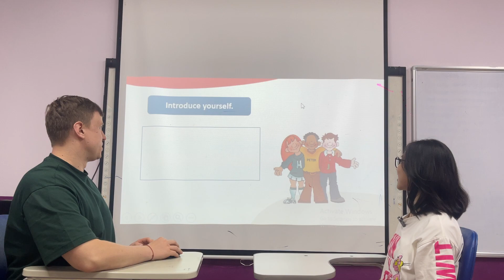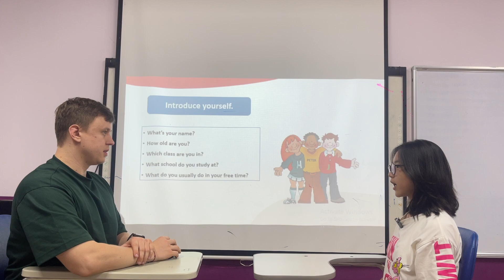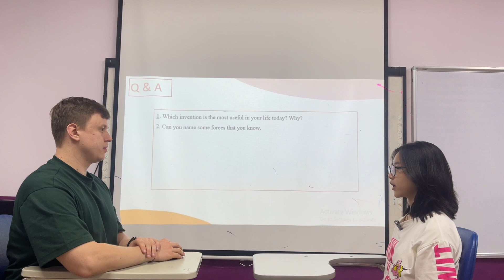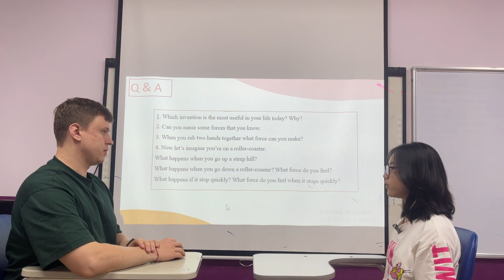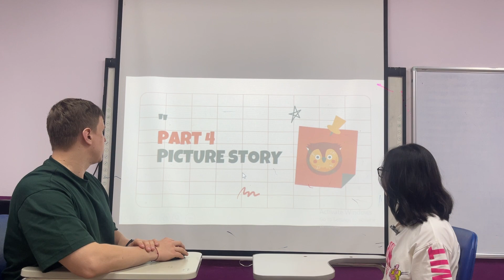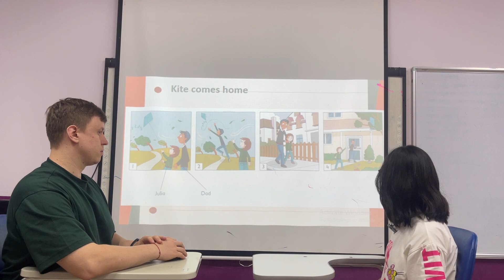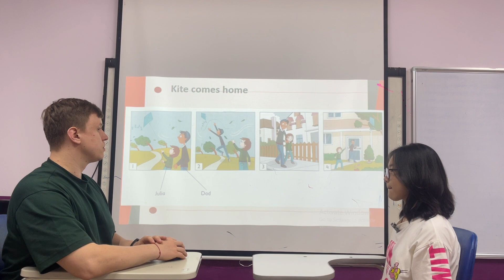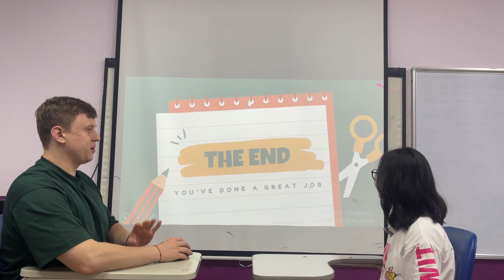Teddy - Movers 2D - Spk test Ow 4 Unit 789